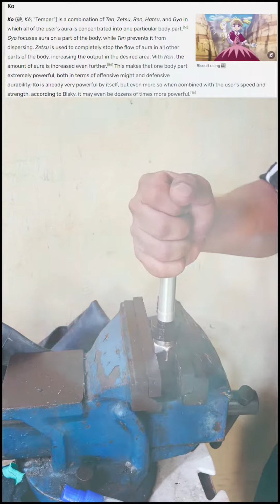Servicing Manitou Tower Pro